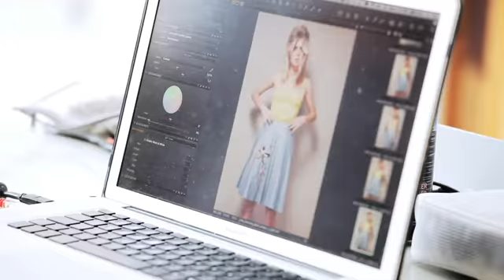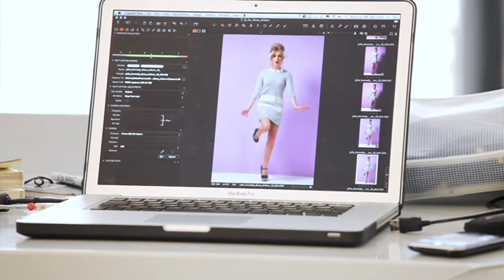Very.co.uk - Diana Vickers - April 2011 on Vimeo.rv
Behind the scenes at Diana Vickers' first Very.co.uk fashion shoot for her brand new clothing collection Dee V by Diana Vickers at Very.co.uk!